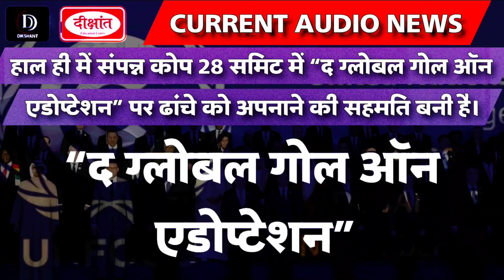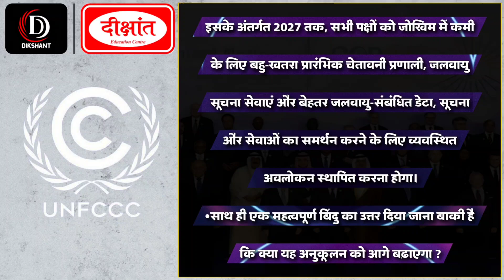DikshantIAS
By    @DikshantIAS

𝐓𝐨 𝐠𝐞𝐭 𝐭𝐡𝐞 𝐝𝐞𝐭𝐚𝐢𝐥𝐬:
𝐅𝐨𝐫 𝐕𝐢𝐝𝐞𝐨 𝐮𝐩𝐝𝐚𝐭𝐞𝐬 𝐟𝐨𝐥𝐥𝐨𝐰 𝐮𝐬 𝐨𝐧 :
𝐎𝐔𝐑 𝐍𝐄𝐖 𝐁𝐀𝐓𝐂𝐇 𝐒𝐓𝐀𝐑𝐓𝐒:-
1. Sociology Optional New Batch Starts From: 𝟎𝟗 𝐉𝐚𝐧𝐮𝐚𝐫𝐲 𝟐𝟎𝟐𝟒 𝐚𝐭 𝟗:𝟎𝟎 𝐀𝐌

2. BPSC सामान्य अध्ययन : नया बैच हिन्दी माध्यम
 Starts From: - 𝟎𝟗 𝐉𝐚𝐧. 𝟐𝟎𝟐𝟒 𝐚𝐭 𝟏𝟐:𝟑𝟎 𝐏𝐌

3. NCERT English Medium New Batch
- 𝗔𝗗𝗠𝗜𝗦𝗦𝗜𝗢𝗡 𝗢𝗣𝗘𝗡

4. General Studies English Medium New Batch
 Starts From: 𝟐𝟔 𝐃𝐞𝐜. 𝐚𝐭 𝟓:𝟑𝟎 𝐏𝐌

5. RO/ARO Online New Batch - 𝐀𝐃𝐌𝐈𝐒𝐒𝐈𝐎𝐍 𝐎𝐏𝐄𝐍

6. UPPCS PRE.2024, Test Series Start from : 𝟑𝟏 𝐃𝐞𝐜. 𝐚𝐭 𝟒:𝟎𝟎 𝐏𝐌

7. UPPCS PRE.2024 New Batch Start From: 𝐀𝐃𝐌𝐈𝐒𝐒𝐈𝐎𝐍 𝐎𝐏𝐄𝐍

8. CSAT New Batch Start From: 𝐀𝐃𝐌𝐈𝐒𝐒𝐈𝐎𝐍 𝐎𝐏𝐄𝐍